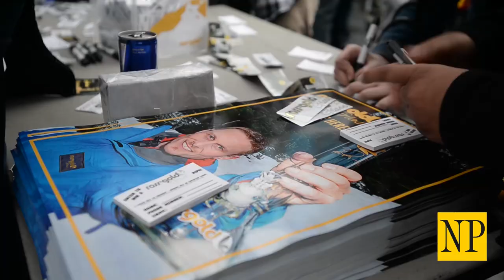Ross Rebagliati talks marijuana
Olympic gold medal winning champion Ross Rebagliati is now officially in the medical marijuana business. His company, Ross' Gold, had a booth set up at Toronto's Yonge Dundas Square on April 20, where the National Post got a chance to talk with him.